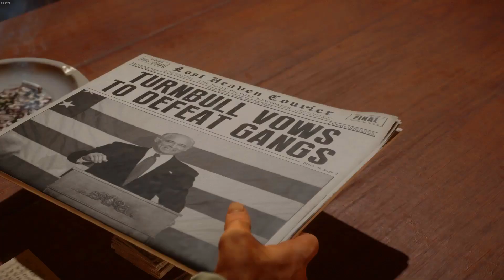Mafia Definitive Edition 16 Серия ''Интермедия & Перевыборы'